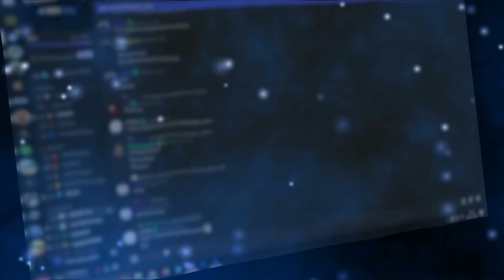✨*УЖЕ СЕГОДНЯ* БУДУТ ДОБАВЛЕНЫ НОВЫЕ ТИТАНЫ в Toilet Tower Defense!